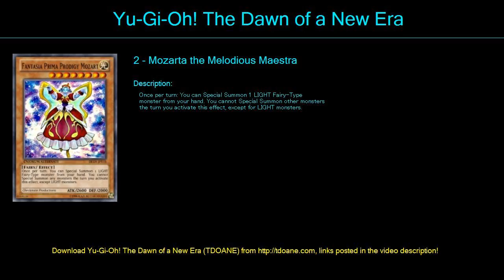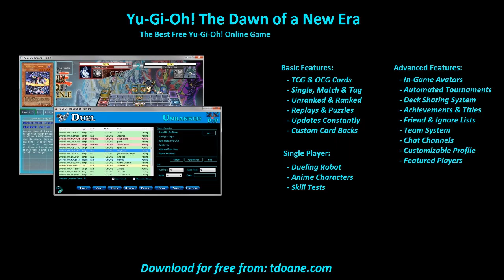melodious deck Deck Profile April 2016